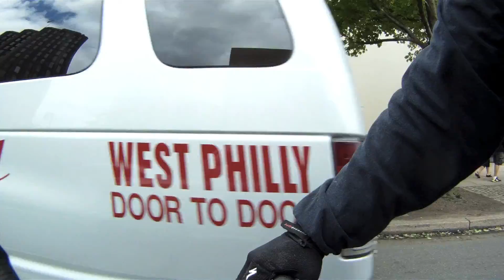0525-2013 ben franklin pkwy